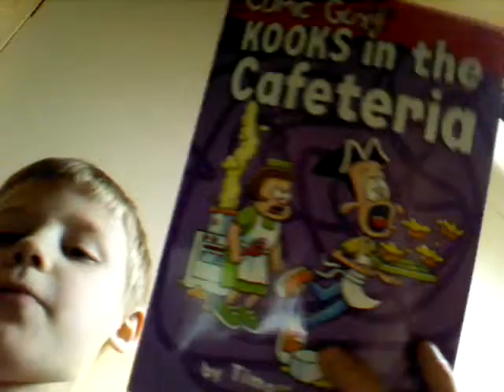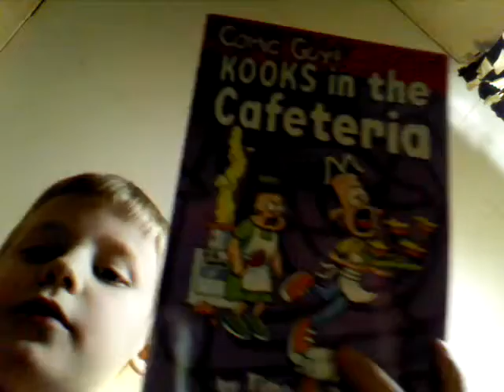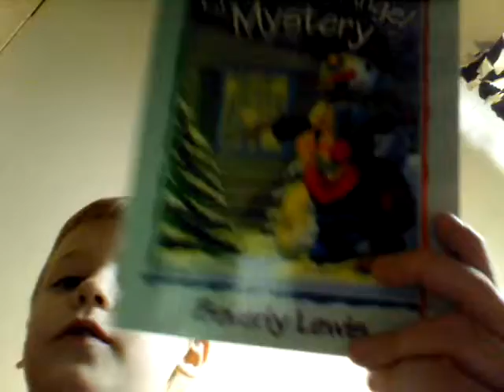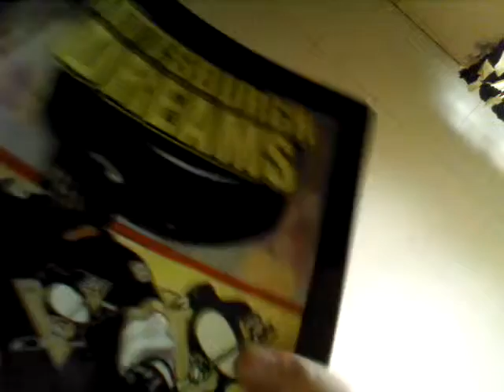Chpter book colliteion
All my chapter books